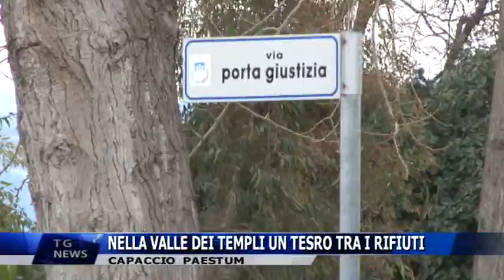CAPACCIO PAESTUM NELLA VALLE DEI TEMPLI UN TESORO TRA I RIFIUTI